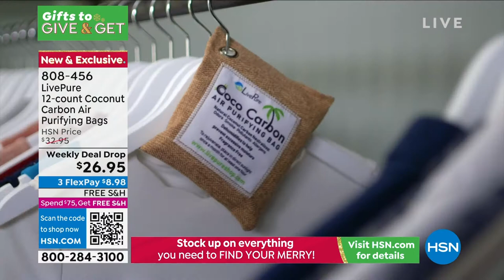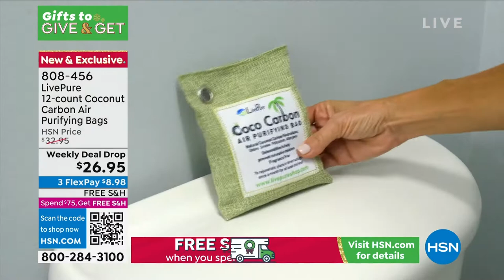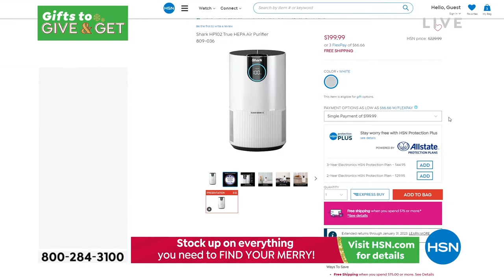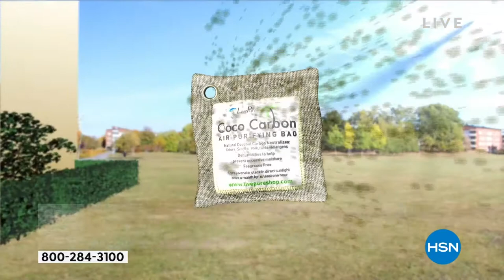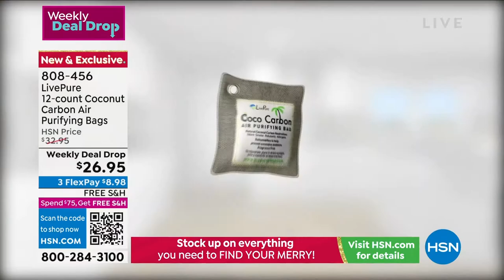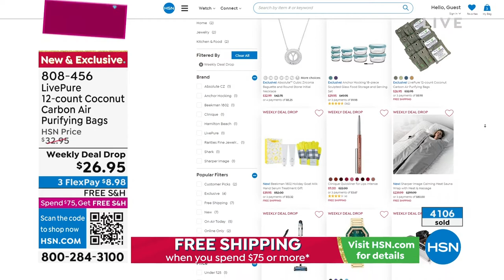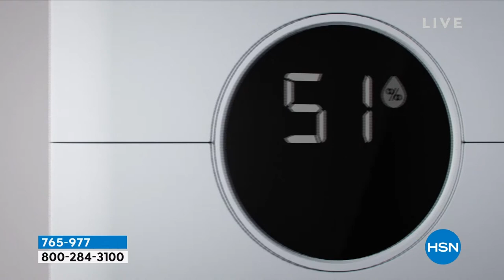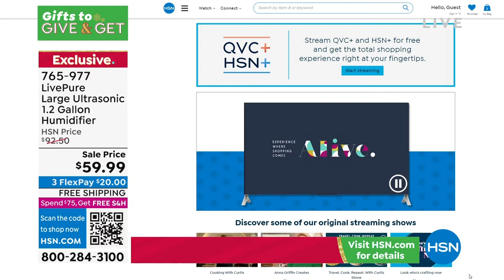HSN | Practical Presents - Shark 10.30.2022 - 08 PM